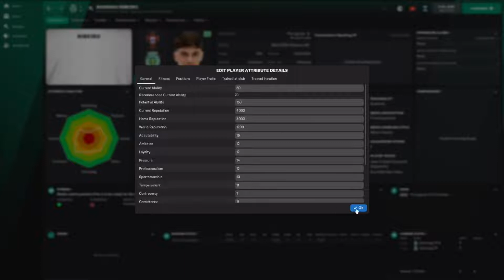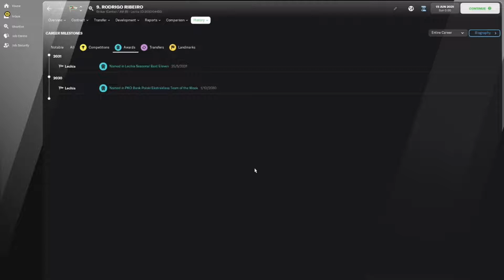Rodrigo Ribeiro - Wonderkid Watch - FM22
Yes this is another Sporting Academy product and Yes they do have a bucket load of potential.